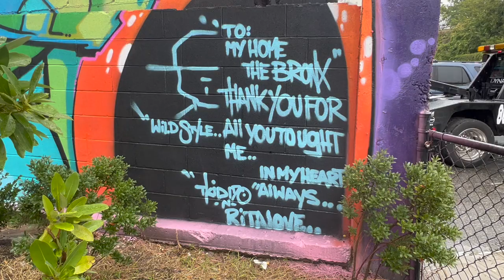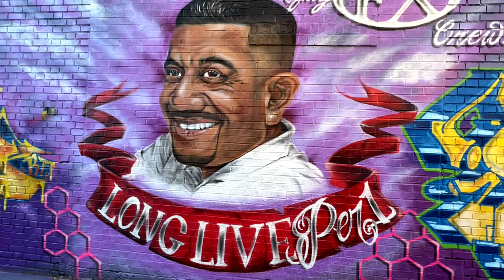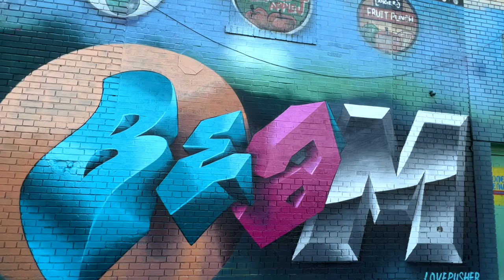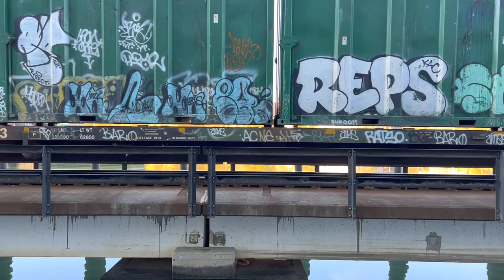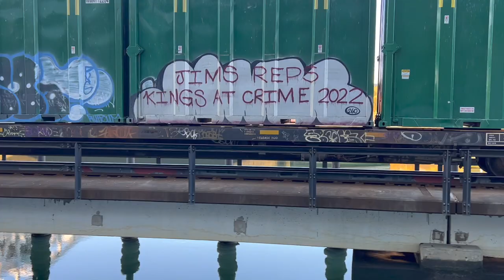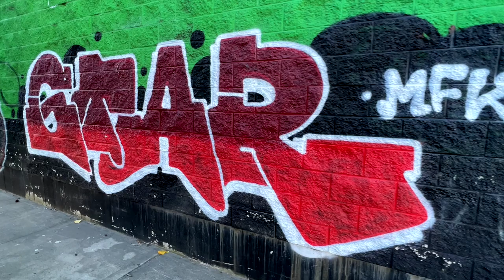Bronx Boone Ave Walls 2022 and New Graff in the Streets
✘ Join me as I visit the recently painted Boone Ave Walls 2022 in The Bronx curated by WEN COD.

Boone Ave Walls ► @booneavenuewalls
WEN COD ► @wencod